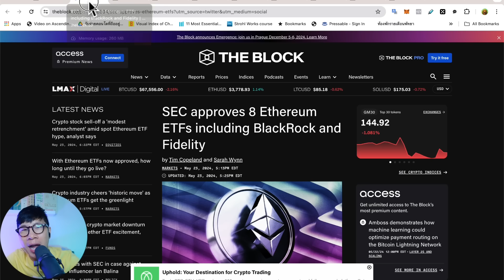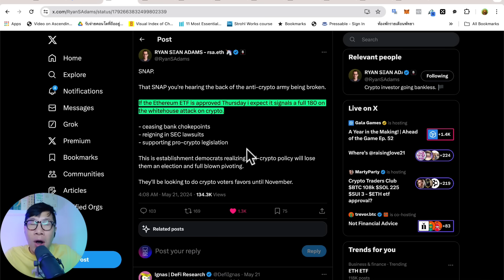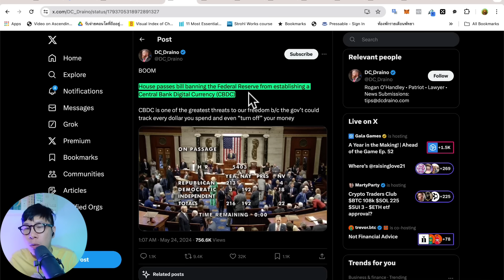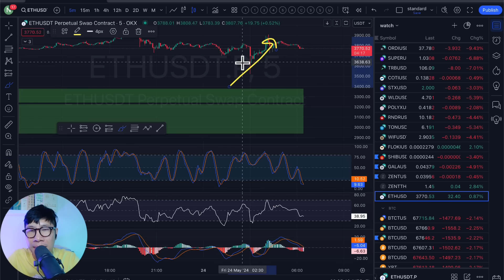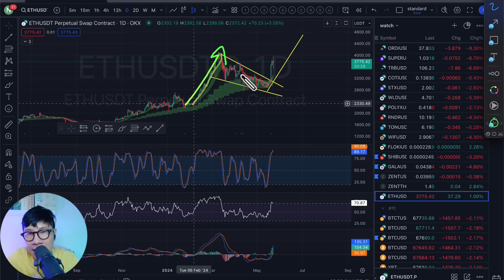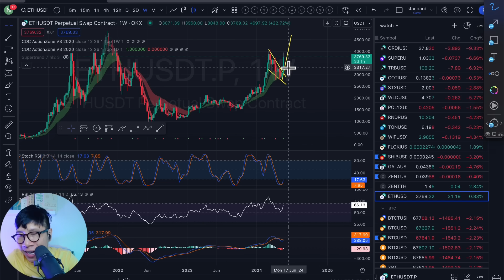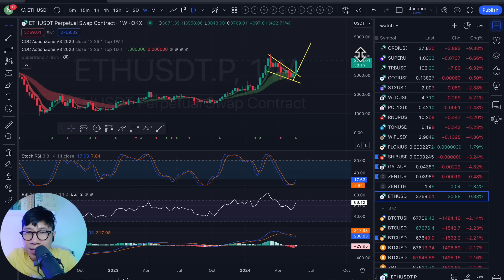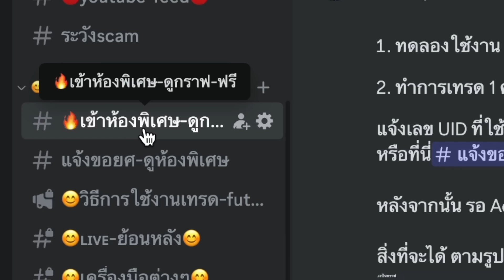(กราฟ) เรื่องใหญ่ Ethereum ETF ผ่านแล้ว เตรียม TO THE MOON ?? / สิ่งที่ต้องระวัง!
🟪(จำกัด)รับ ฟรี CLASS สอนการเทรดที่ผมใช้ + รับกราฟสวยๆ UPDATE ที่คุณอาจพลาด 🟪

🟪MEMBERSHIP รายเดือย วันละ15 บาท รับเนื้อหาพิเศษ + กราฟต่างๆที่คุณอาจจะพลาด

✅Maxbit ได้รับใบอนุญาติจาก ก.ล.ต. ไทย

🟥 อย่าลืม สมัคร รับข้อมูลเหรียญ CRYPTO กราฟสวยๆต่างๆที่คุณอาจพลาด

🟪 วิธีใช้งาน ซื้อ ขาย เหรียญบน BASE LAYER2 ด้วย Web3 Wallet

🟥บทความ เหรียญ CRYPTO ที่น่าสนใจ

*คริปโทเคอร์เรนซีและโทเคนดิจิทัลมีความเสี่ยงสูง ท่านอาจสูญเสียเงินลงทุนได้ทั้งจำนวน โปรดศึกษาและลงทุนให้เหมาะสมกับระดับความเสี่ยงที่ยอมรับได้